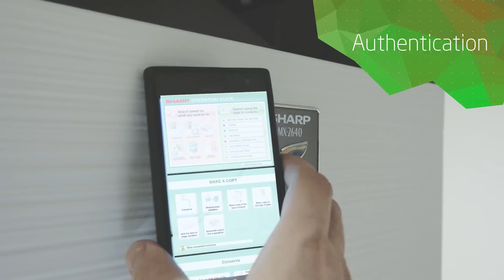Confidex Links NFC™ - The World of NFC Applications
World first, truly modular NFC tag portfolio for high-volume applications, Confidex Links™. The product line’s modularity is based on multiple options related to the tag’s chip memory, label materials and optional Confidex services for printing, encoding and branding of the tags. Links Your digital content to smart packages, print media and products.

High volume personalization capacity

Complex manufacturing process of custom branded NFC labels has been seen as a major barrier for broader NFC technology adoption. This concerns especially high volume applications such as smart packages, print medias and mass event advertising. Confidex Links™ is a direct response to fulfill these market requirements as the product offers easy access to affordable printed and encoded NFC tags in high volumes.

“Confidex has manufactured highly personalized, high quality mass transportation tickets since 2005 and in so doing, has delivered over 600 millions NFC-compliant products into the global markets. We would like to offer this high-end manufacturing knowledge for everyday use-cases for consumer products such as smart packages, print media, as well as for industrial applications. With our new modular product approach, high manufacturing capacity and our global distribution channels we are ready to ship the next 100 million custom printed and encoded Confidex Links™ for various mass NFC applications around the world”, tells Confidex Marketing Director, Mikko Nikkanen.

Internet of Things made Simple

Confidex Links™ are affordable stickers – or anything from printed cards, stickers to posters – which can be practically placed anywhere, or be used embedded in packages or even in the product itself. Confidex Links™ connects simply any online content to any physical product. Easy sharing of content such as product manuals, videos, apps, mobile games or web sites are some of today’s applications for leveraging the touch of NFC.

Power of Modularity

Confidex Links™ standard product form factor is 25x25mm adhesive label, with multiple options regarding printing, branding, content encoding and special adhesives. Confidex Links™ NFC stickers are based on market leading NXP Semiconductor’s NTAG chip family. Confidex Links are offered starting from affordable low memory NTAG210Âµ for tiny links, to NTAG213 for standard NFC media usage and to NTAG216 for high memory applications such as business cards and Bluetooth / Wifi pairing.

“NXP is committed to driving innovation for the Internet of Things. As part of this commitment, we develop products that enable industrial and consumer solutions to benefit from the ease of connectivity with NFC,” said Alexander Rensink, Segment Manager Consumer Interaction at NXP Semiconductors. “We are excited that Confidex uses our latest NTAG products to provide such a versatile tag offering. This will allow brand owners to introduce new creative ways of engaging with their customers through NFC enabled smart products.”

Modularity is further extended into Confidex IP68 level hard tag, Ironside Micro NFC with hard plastic casing for on-metal applications.

About Confidex

Confidex is the world’s leading supplier of high-performing contactless smart tickets, industrial RFID and NFC tags and specialty labels – the key enablers for short-range wireless IoT solutions that make supply chains, transactions and authentication of goods or people more efficient and secure. With our global network of resellers and distributors we serve customers representing a broad range of industries in Europe, Americas, Middle-East and Asia.